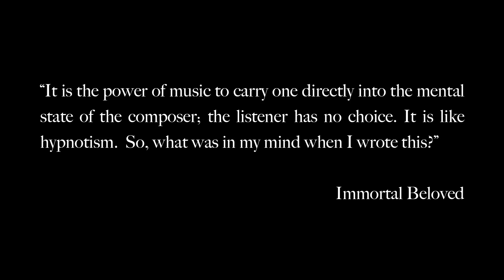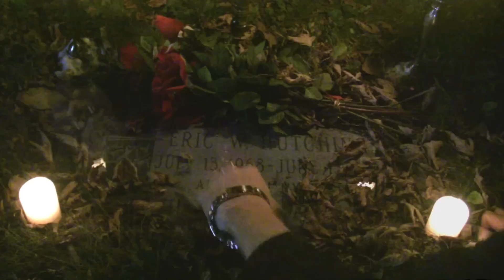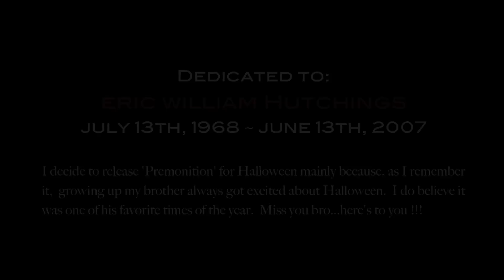Premonition - A Short Film by Shawn Michael Hutchings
A brief history on how 'Premonition' came to be created.  It was the fall of 96' and spring of 97' when I dropped out of college to record my second album, 'River of Life'.  For some reason I felt an urgency to get to recording the album and I felt if I didn't do it right then I would have never done it.

I spent the next 8 months recording the album and final released it in the fall of 97'.  It was a labor of love and it was one of the hardest things I had ever undertaken.  During this time the technology which I used to record the disc was ADATS; which I previously had bought two Alesis ADATS.

Over the next few years, the technology had shifted to recording digitally right to your computer.  So, I jumped ship and sold my ADATS and bought the newest technology, Pro Tools and a Digi001.  I've spent much of the last 14 years recording to my computer.

Fast forward to September 2011 - I got the idea of taking all my old ADAT Masters of the 'River of Life' album and transferring them to my computer.  So, I hopped on Craigslist and found someone selling two Alesis ADATS for pretty cheap.  I picked them up and began transferring all the songs to Logic Pro.

In the process of the transfer, I came across this recording that has become the soundtrack for the film.  The first time I heard the track after 14 years, the odd thing was I barely remember recording it.  The only thing I can recall is recording the piano part late one night after the piano tuner came to tune it.  As for all the other parts...I can't recall ever recording any of it.

When I listened to the song after 14 years I was struck at how together it sounded.  How the two guitar lines seem to play counter point to each other.  Again, I never remember writing any of it.  As I sat listening to this haunting tune that I vaguely remember writing, it brought tears to my eyes.  For some reason the song instantly reminded me of how I felt inside the day and days after the loss of my brother Eric; it sounded like I was mourning a deep loss.

Now in August, Russ Mehle (My friend and cohort who has played drums on my last three albums) and I had started working together again recording drums for some new songs I had in the works.  As I listened to this mysterious tune I thought, 'This would be a great drum song for Russ to improvise over.'

We started talking about the song and he was ecstatic at the idea of recording drums for it.  Then we thought about shooting a music video as well.  After another week of contemplation, I realized that no one would want to watch a 9 minute video of just someone playing drums.

So, Russ and I talked and with Halloween right around the corner, we thought about shooting a Halloween video.  The next week I thought more about it and realized that this 9 minute music video should have a story of some sort to go with it.  Now, I just couldn't shake how much this 9 minute epic kept making me think about my brother Eric.  So, I decided to describe in film how I felt inside during these past four years since his death.  I came up with this concept for what is now, 'Premonition'.

The day before Russ and I were to record the drum part, I went out to our local Goodwill store and bought a bunch of black fabric.  I decorated the drum room in all black.  I bought a couple of black lights, black trash bags, and a slew of candles and dressed up the drums and room to look a Goth-like.  The Jolly Roger flag was the finishing touch.

The day of the recording we went out the our local Halloween City store and bought a white phantom costume that Russ would wear.  And the rest they say is history...  Before I knew it I had shot the first footage for the film, and realized I was in way to deep to back out.  Thus, 'Premonition' was born.

I will not go into the details of what everything means...that is for you the viewers to decided.  I know what is means to me...but what it'll mean to you, if anything, is entirely up to you.  I just want to say, 'Thank you' for watching and listening.  I hope you enjoy it as much as we all had making it.

I just want to extend a special, 'THANK YOU' to Russ Mehle, Rich Chiuppi, Tim Newby, and my lovely wife, Michelle.  Thank you guys for coming with me on this crazy journey of the making of this very personal film.  All your hard work, talents, and sacrifices have made this vision possible...YOU GUYS ROCK!!!

Shawn Michael Hutchings
HUTCH